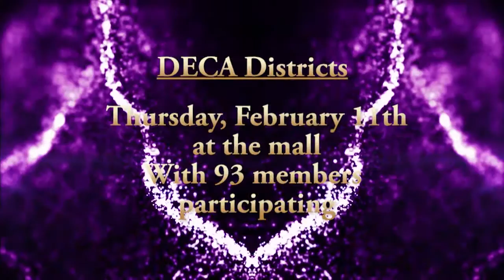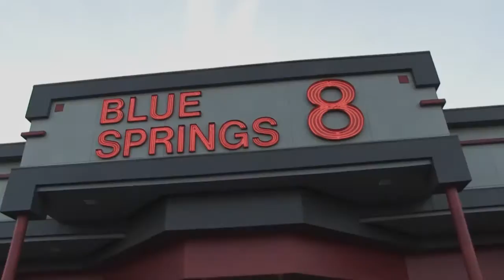Wildcat TV #18 February 8, 2016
Our K.I.S.S Week Special!  We have great stories on the upcoming Sweatheart Ballet, Athletic Signings, MMEA, Best Dates, Couple of the Week AND tips on Inexpensive Dates for this Valentine's Day!